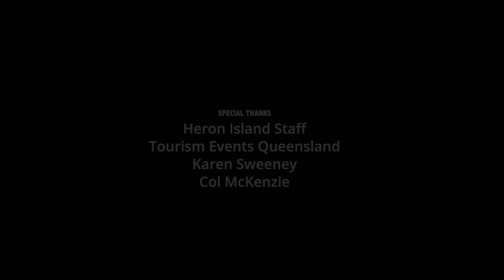Heron Island - Great Barrier Reef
Explore amazing azure blue waters and marine life at Heron Island, Great Barrier Reef